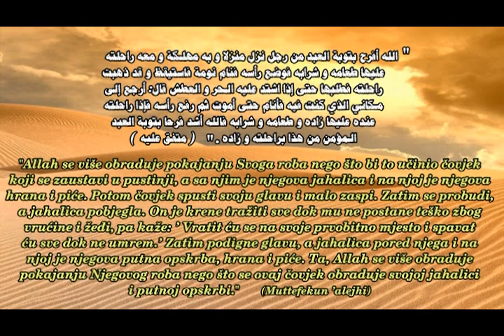POKAJANJE Hadis, Muttefekun 'alejhi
Allah dželle šanuhu se raduje pokajanju svoga roba :)